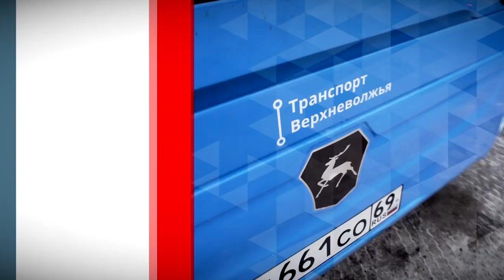Верхневолжское АТП продолжает набор водителей для работы на автобусах новой модели